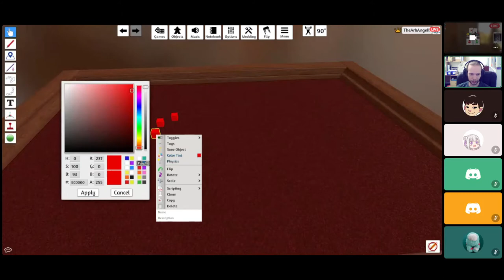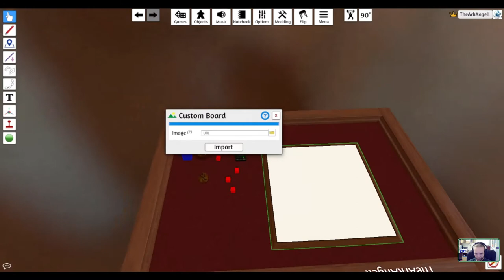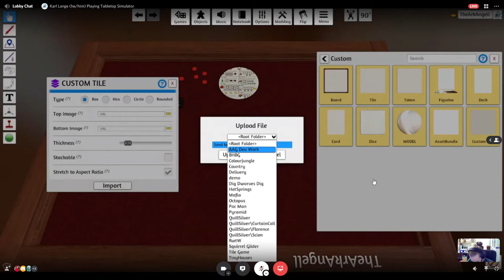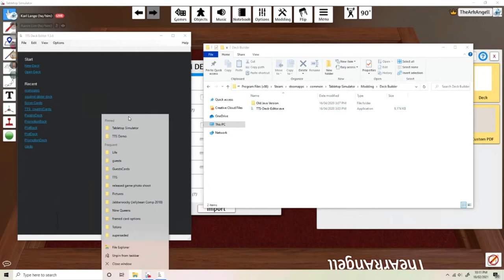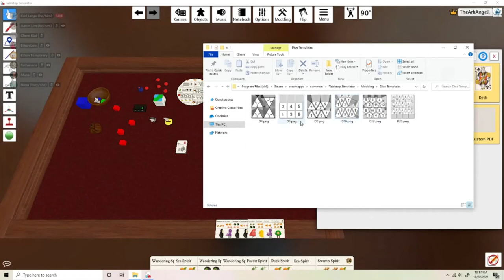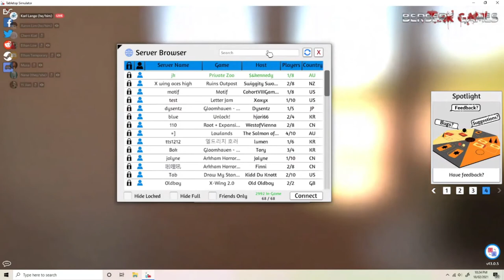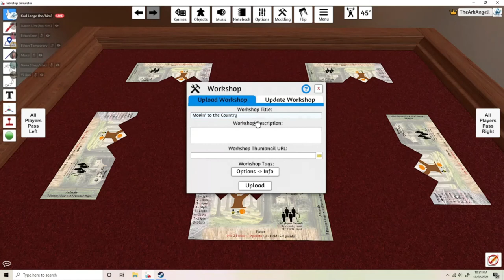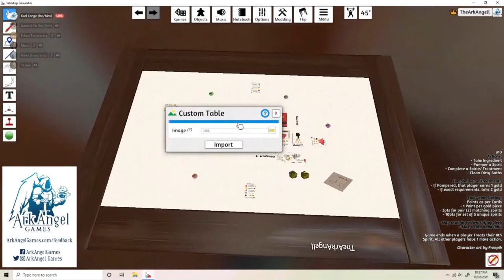Karl Lange teaches TTGDMY the basics of Tabletop Simulator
00:00 Introduction
14:50 Starting Out With TTS
56:15 Q&A